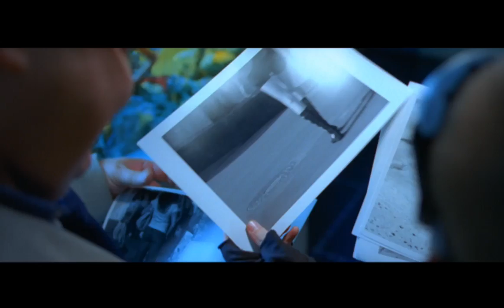Пикап: Съём без правил - Официальный трейлер (Константин Крюков)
Пикап: Съём без правил - Официальный трейлер
Они называют себя пикаперами. Их девиз — бери от жизни всё, пока молод, их оружие — внешность, их «жертвы» — девушки, места их охоты — улицы ночной Москвы.

Трое молодых парней, студентов, состязаются за право быть лучшим в теории и практике соблазнения. Циники и манипуляторы, они вырабатывают правила и условия соревнования. По ходу «игры» растет азарт, растут и ставки — до тех пор, пока они не затевают спор, который навсегда изменит их жизни.
В главных ролях:
Константин Крюков
Шамиль Хаматов
Вадим Утенков
Ксения Радченко
Катя Гордон
Татьяна Лютаева
Екатерина Семенова
Павел Сыроежкин
Эльмира Метревели
Алиса Старовойтова